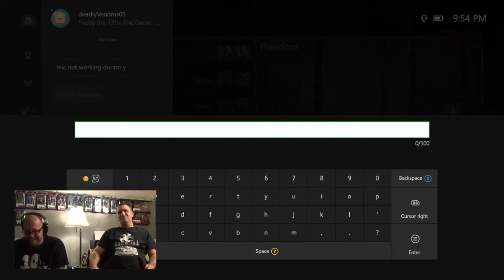Drunk Friday the 13th on Friday the 13th - New maps, new Jason, new Kills and Lots of Rage!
A.J. Plays Friday the 13th: the game on Friday the 13th. Watch as he try's to survive, while trying to keep his liquor down. Can he survive, or stay sober? Probably not.

to listen to the entire show and more!

The League of Extraordinary Front-Men is a podcast consisting of four lead vocalists from four different Connecticut bands:

Agrippa (Agrippa93), A.J. Pelletier (Devil Inside/In The Red),
& Scotty Anarchy (Crossing Rubicon)
with Jeanne Sagan (Crossing Rubicon/Agrippa93)
and Michelle Frear (S.P.A.C.E.).

Theme music: "Superhero" by Faith No More
Intro voiced by Bob “Knob” Marino of OFNR

Produced by Jimmy Chaos
Security provided by Rick Sugar Please email all your questions, comments, arguments, corrections to and we will read all of them on this show.